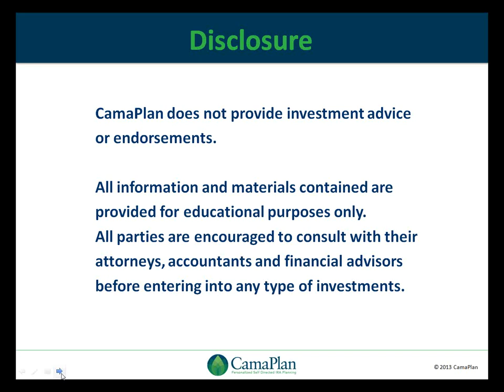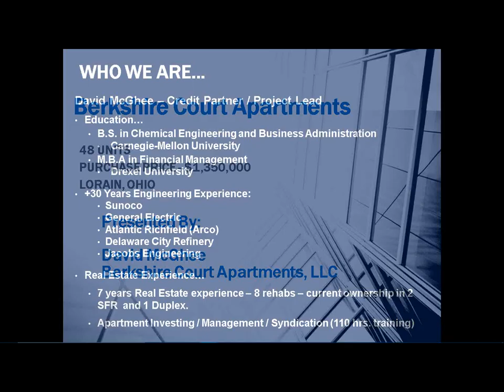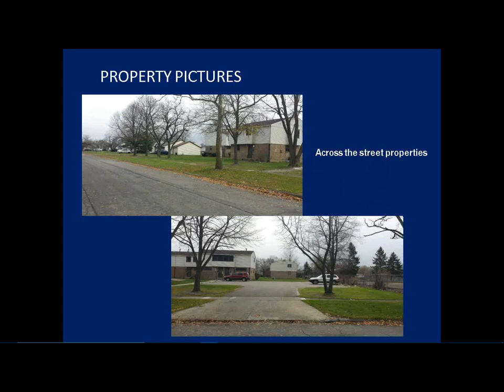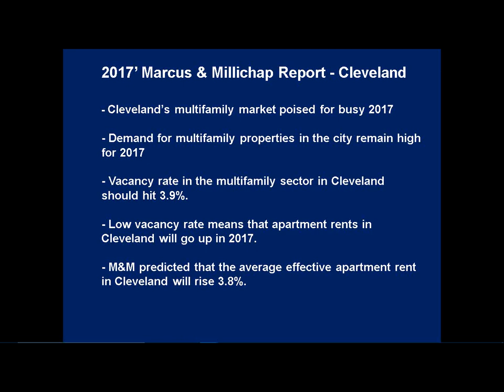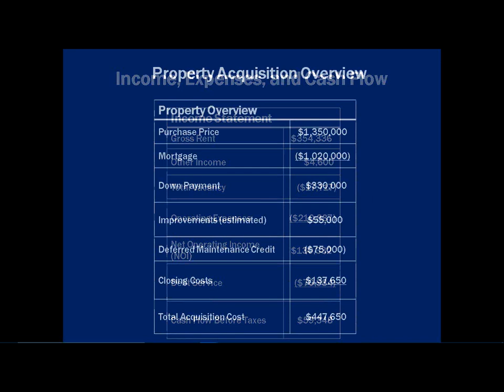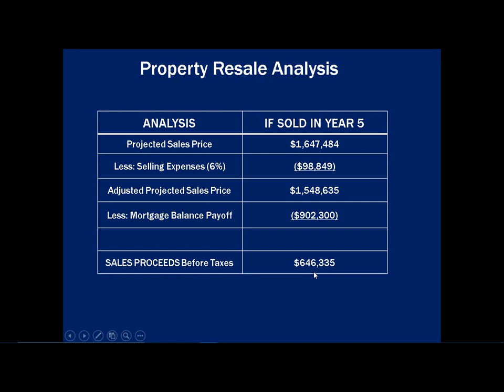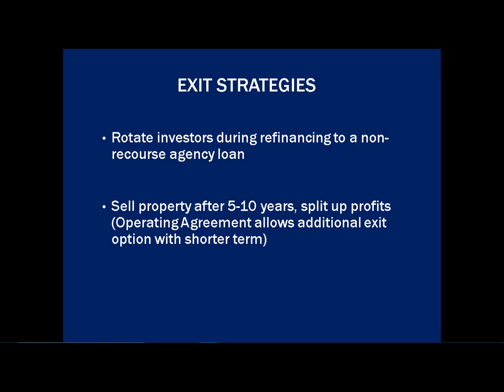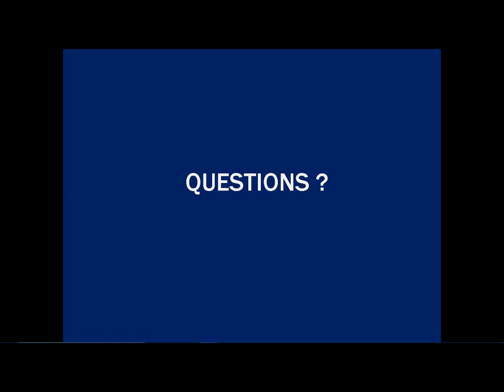Investing in Apt Complexes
Please join investors Dave McGhee and Dave Sanchez of Berkshire Court Apartments LLC, as they explain why they like investing in apartment complexes.  In this webinar, they will focus on a new opportunity with a 48 Unit complex located in Lorain, OH. This is a full HUD property with almost 100% occupancy! Awesome! Dave and Dave will be happy to answer all of your questions during and after the webinar presentations.